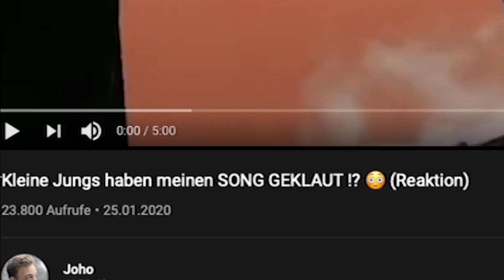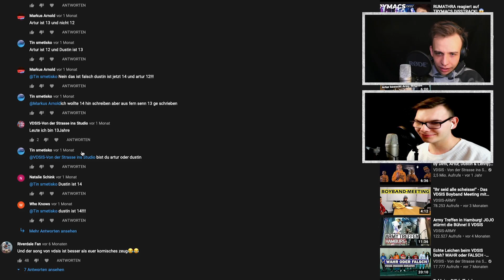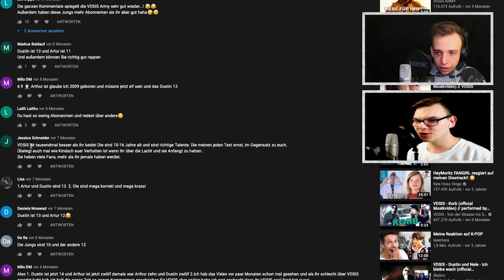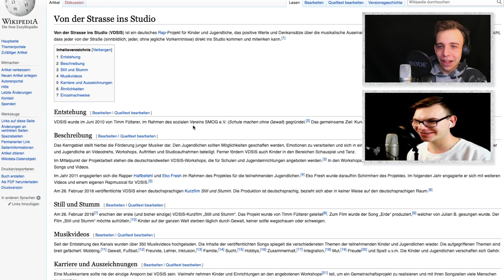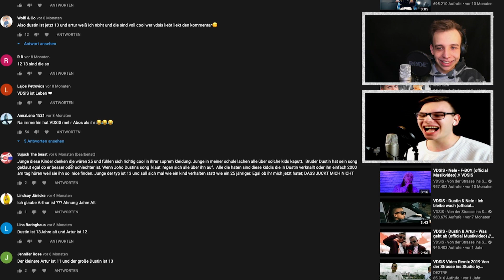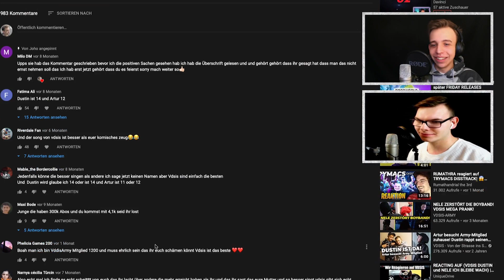Wir haben kleine Jungs GEHATET !? ... STATEMENT zur VDSIS Reaktion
Neues Video! Vor 1 Jahr haben wir unsere Reaktion auf Was geht ab von VDSIS hochgeladen. Bei dem Video gab es einige Missverständnisse, wodurch viele denken wir hätten die Jungs gehatet. Heute gibt es unser Statement dazu!

🟢  Du brauchst Hilfe beim VIDEOSCHNITT?

☑️  Ich übernehme gerne die Nachbearbeitung deiner Videos!

MEIN EQUIPMENT

✖️ Interface (Mischpult)
✖️ Die schwarze Hintergrund-"Wand"
✖️ 2. Kamera (Handy)

Mit einem Kauf über die Links mit einem ✖️  unterstützt du mich. Ich erhalte lediglich eine kleine Provision, wenn du ein Produkt kaufen möchtest.

Mit diesem Video möchten wir keine Personen beleidigen oder ihnen schaden.

Musik von: Artlist